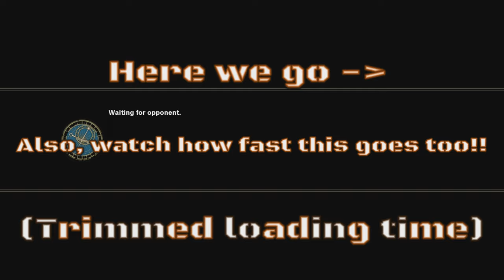*THE FASTEST RAGE QUITS YOU'LL EVER SEE!!!!* (Rage Quits 49 & 50) [Soul Calibur 6]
Forty-ninth & fiftieth rage quit in Soul Calibur 6! These were honestly the fastest rage quits ever, but still annoying to deal with.